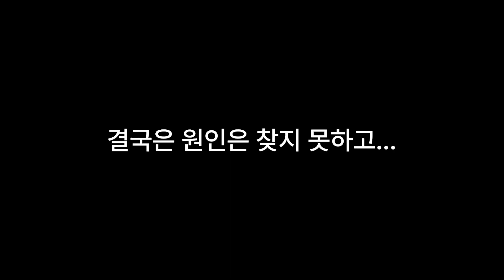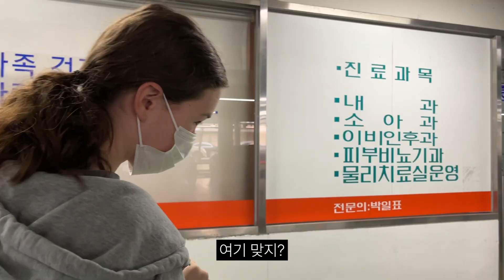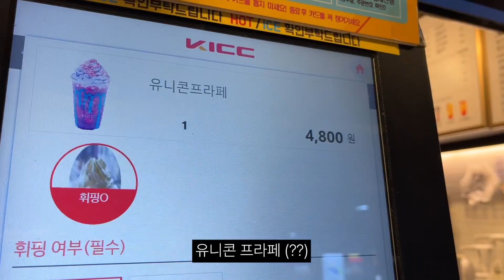여자친구의 몸이 이상합니다..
여자친구의 몸에 무슨 문제가. ?